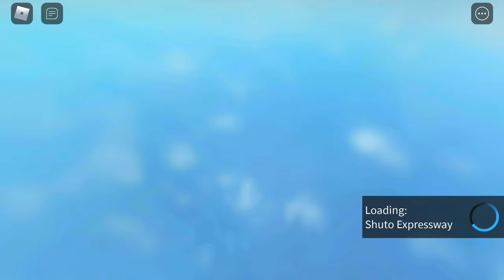Wangan Midnight | Koichi Kijima / ZERO’s FC3S RX-7 at C1 | Midnight Racing: Tokyo (Mobile)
Video Title: Wangan Midnight | Koichi Kijima / ZERO’s FC3S RX-7 at C1 | Midnight Racing: Tokyo (Mobile)

Hello guys, this is my gameplay on Midnight Racing: Tokyo in Mobile platform, having a run using my Wangan Midnight’s Koichi Kijima / ZERO - inspired build Mazda RX-7 FC3S at Shuto Expressway or C1 map, not a good run of course due to numerous crash or bumps as well as the quality due to latency, but I hope you still like it, I might gonna do a better runs as well as better presentations on the upcoming videos :)

Mazda RX-7 FC3S spec on this video:
- Kijima Highway Hood
- Kijima Highway Wing
- Kijima Highway Skirts
- Kijima Highway  Front Bumper
- Kijima Highway Rear Bumper
- Red-Rotaria Performance Mirrors
- SSB MS Rims (BBS LM rims)

*App used for recording: DU recorder
*App used for combining video clips: Splice

Please don't forget to Like, Comment and Share my videos and subscribe to my channel for you to be updated for new gameplay videos, I always upload new videos once or twice a week :)